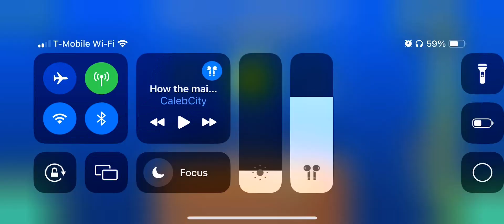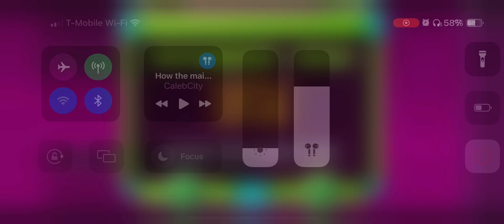Conical depression GD also can you watch the video at 2x speed for no particular reason